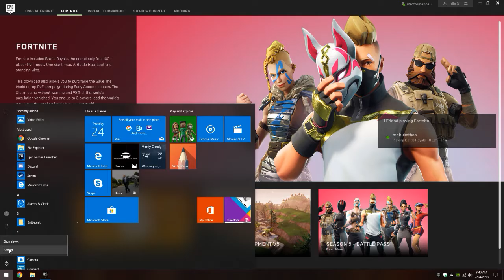Tier 100 Solos